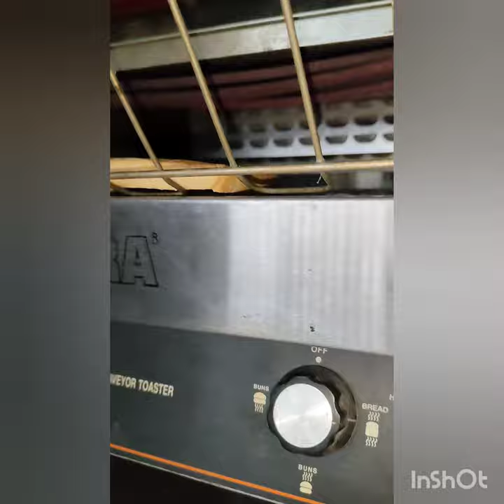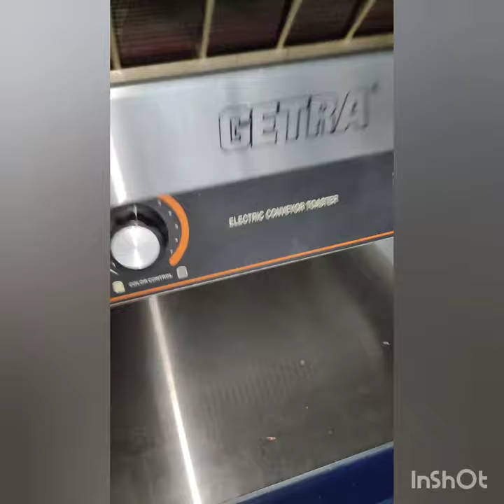GETRA ELECTRIC CONVEYOR TOASTER & BUN